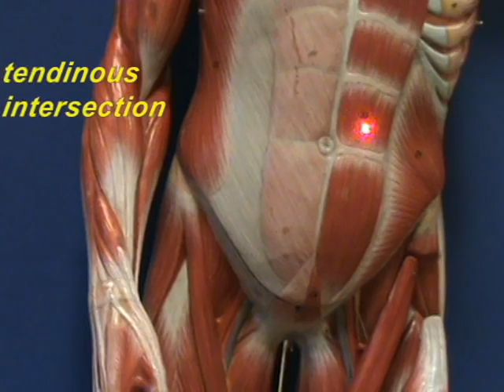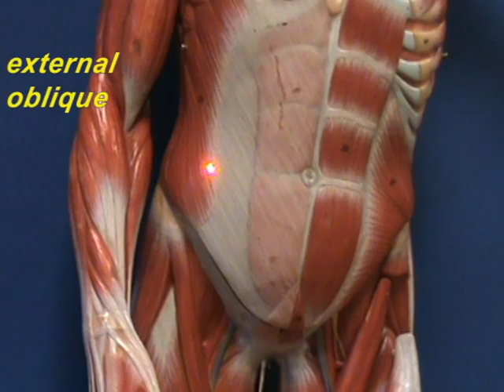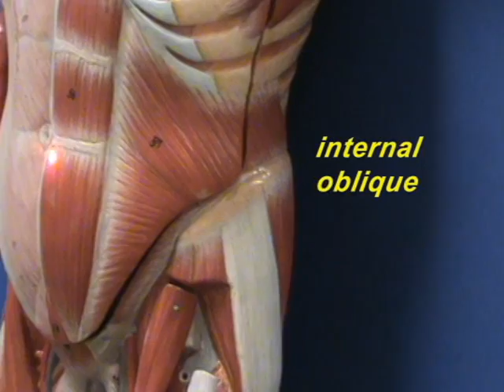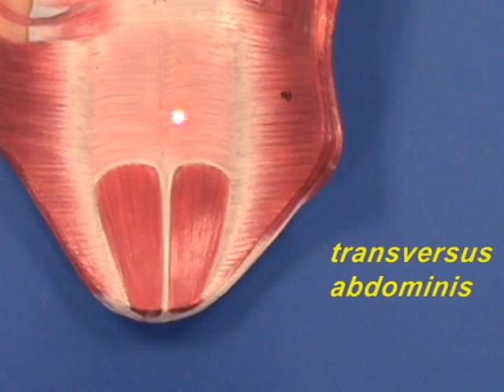Little Man Model - Abdominal Muscles.avi